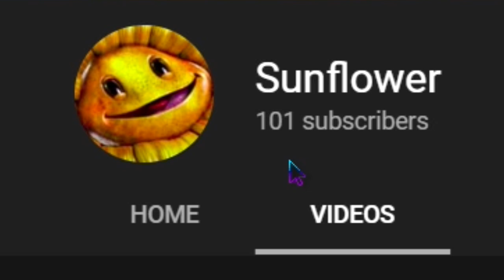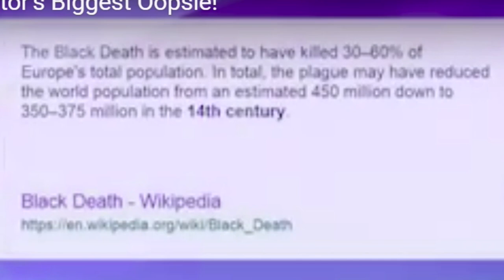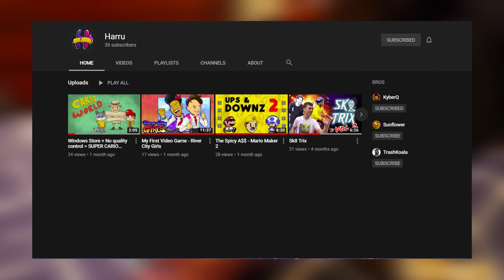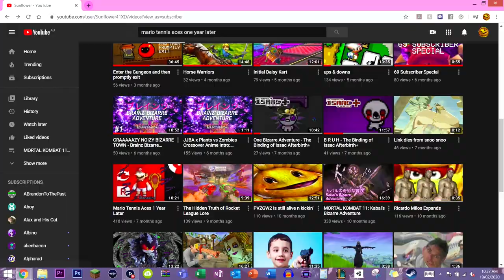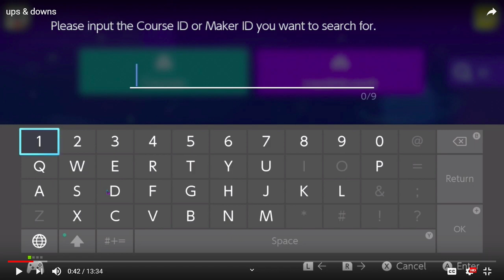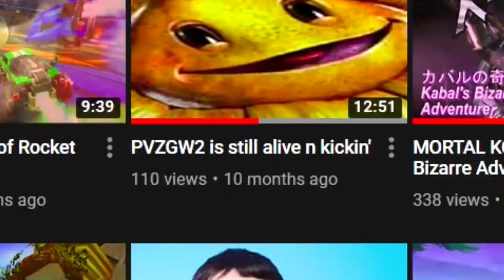100 SUBSCRIBER SPECIAL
Now we're on the road to 500, let's frickin' get it!